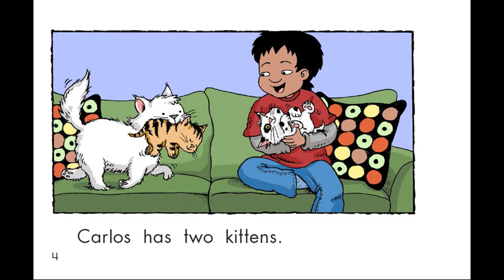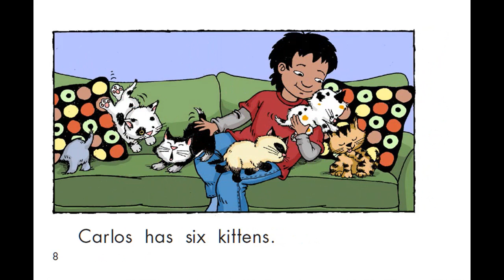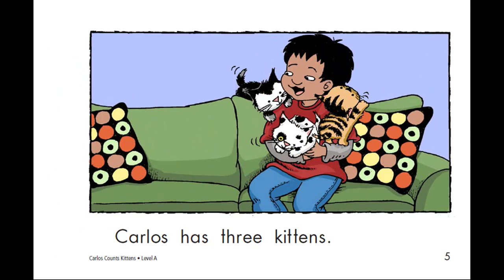Carlos Counts Kittens